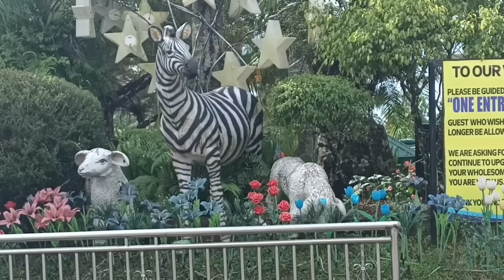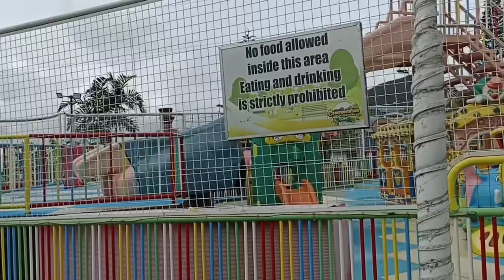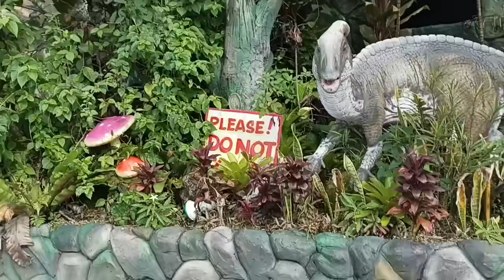CAMPUESTUHAN HIGHLAND RESORT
Campuestohan Highland Resort is located at Sitio Campuestohan Brgy. Cabatangan/ alternate route via brgy. Granada and Alangilan, Talisay, Philippines.
Campuestohan Highland Resort is a fun-filled tourist destination located between the cities of Bacolod and Talisay in Negros Occidental. The five-hectare highland resort is one of the go-to places not only for Negrenses but also travelers from different parts of the country because of its cool temperatures. The view of the Negros Occidental province and even Panay Island will leave nature lovers amazed. Aside from a regular swimming pool,  the resort also has a four-lane wave pool. with a variety of rides for thrill-seekers. Apart from the 340-meter zip line, the resort also has a sky bicycle. Tourists can show off their ability to ride a bicycle while suspended mid-air. It also has a hang glider zip line, the first of its kind in the Philippines.
The resort can accommodate both day-trippers and those who wish to spend a night or two. There are cottages that come at different prices for those who plan to stay for only a day in the resort. Those who wish to spend their vacation there can rent the resort’s unique and quirky-looking rooms.